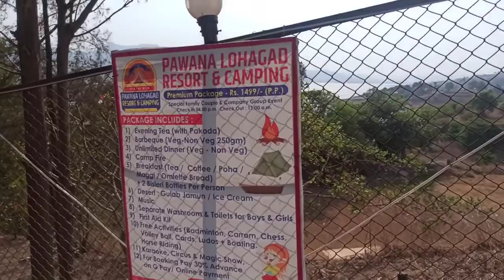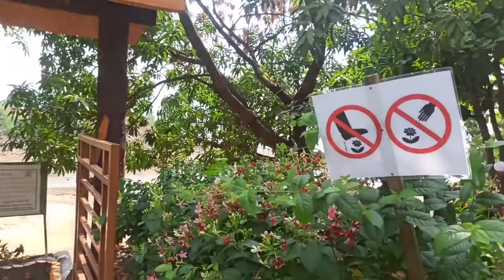Pawna Dam😍 | pawna lake camping | pawna lake after lockdown 2022 | travel vlog